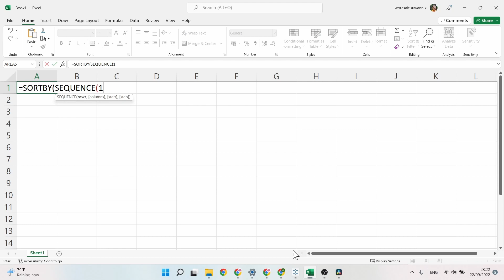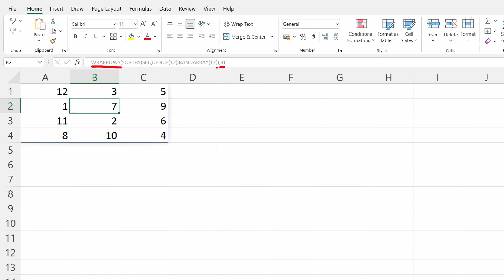Excel สร้างตารางของเลขสุ่มที่ไม่ซ้ำกัน